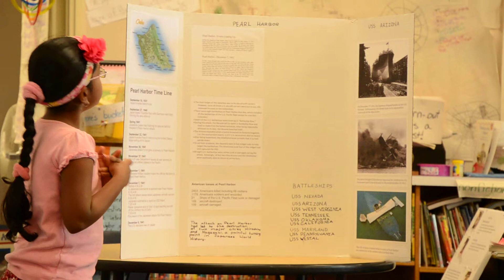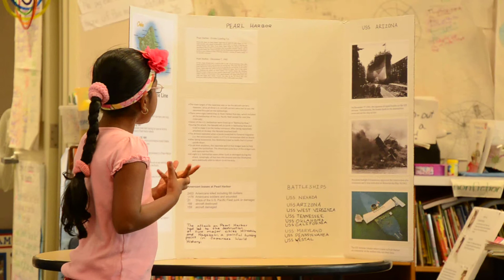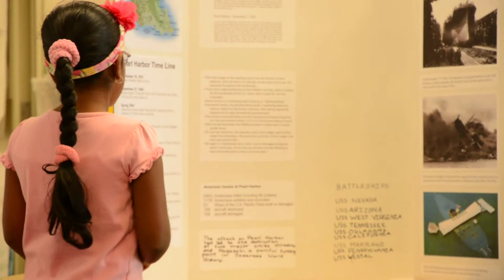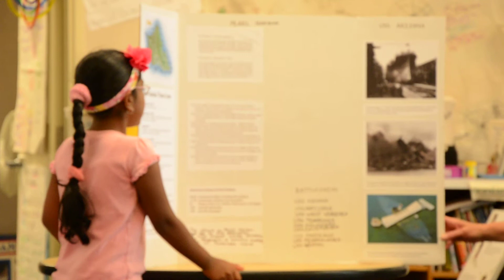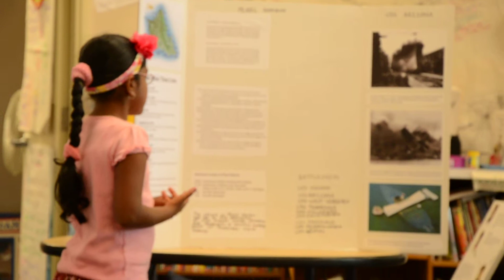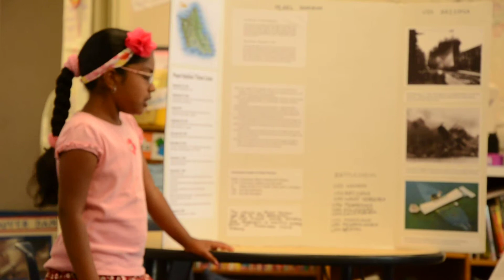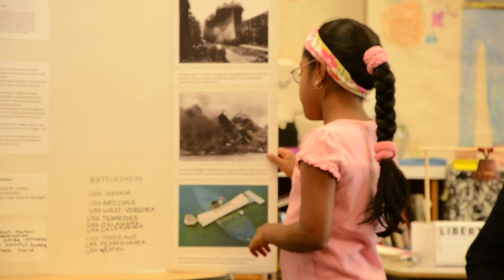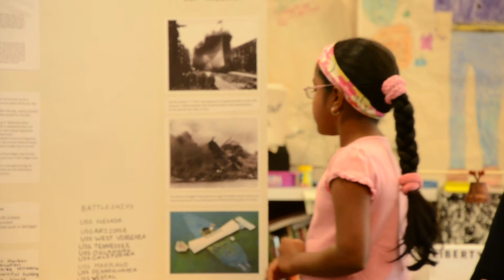Pearl Harbour: A Presentation by Vidhyakshaya Kannan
Eight- year-old Vidhya explains the history of Pearl Harbour, a naval base and monument located in the island of Hawaii, USA.